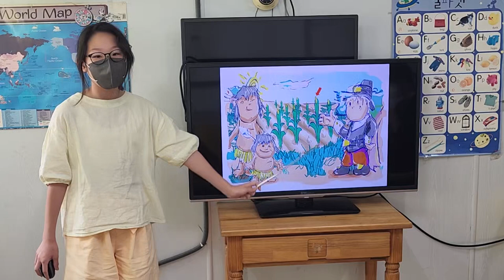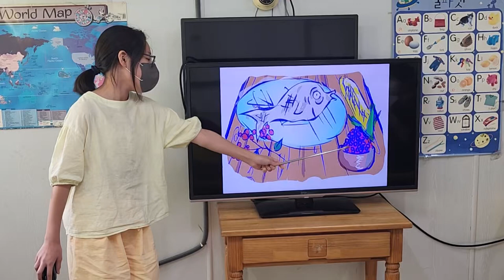차일드유 월드컵 230 EC 4 Passion The First Thanksgiving 김태은